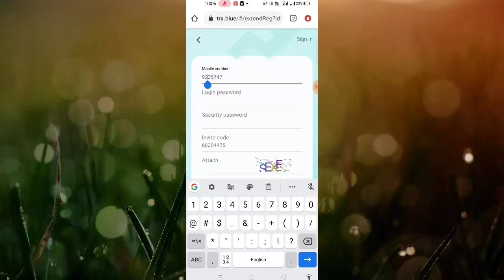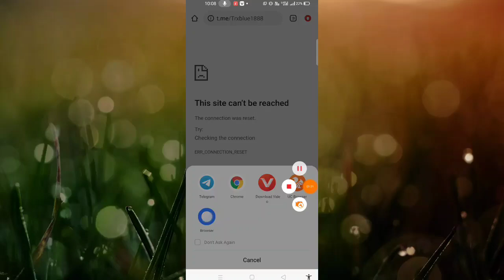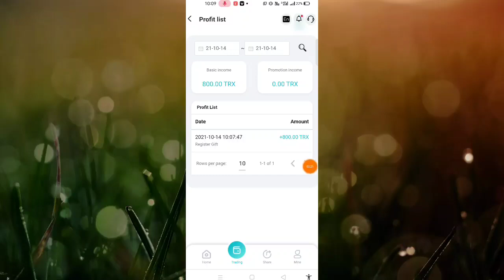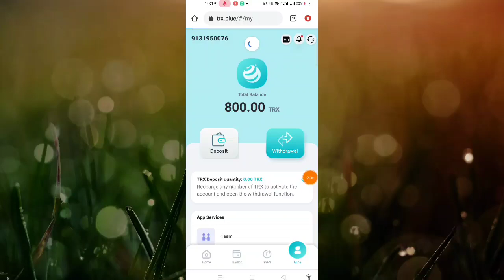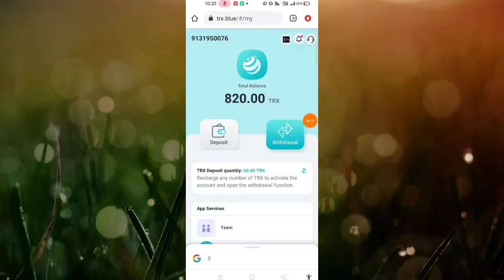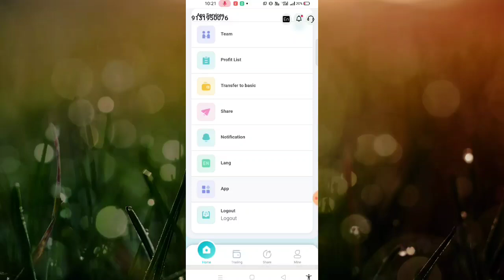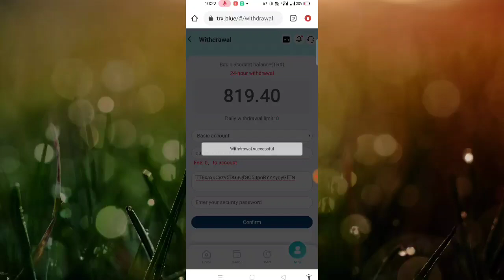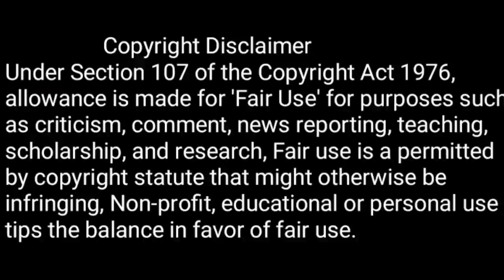DASHARA (NAVRATRI ) OFFER TODAY EARN APP INSTANT WITHDAW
thanks